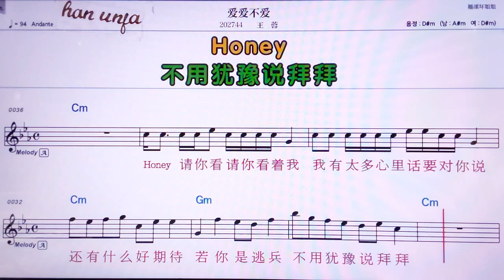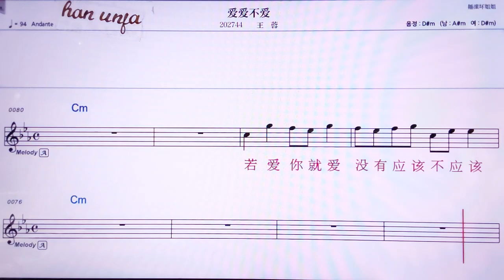💖 아이아이부아이/ 왕룽👍MR,노래방, 악보, 코드,Karaoke With Sheet Music